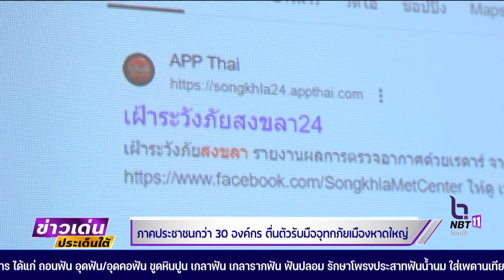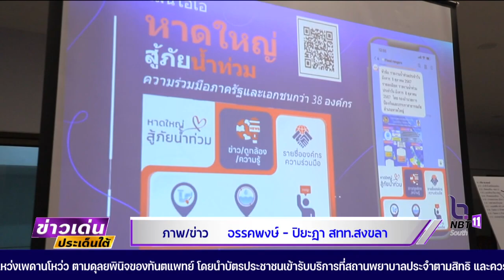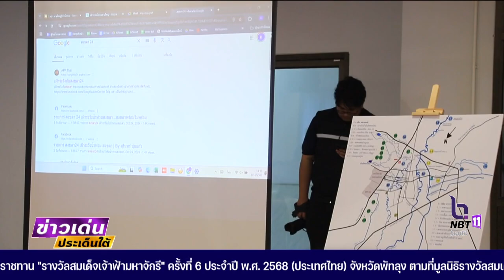ภาคประชาชนกว่า 30 องค์กร ตื่นตัวรับมืออุทกภัยเมืองหาดใหญ่